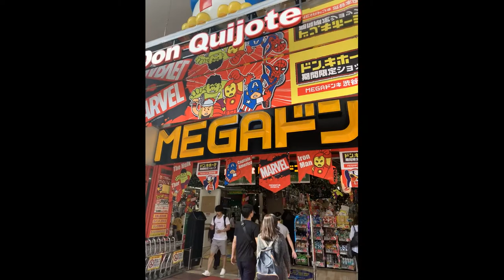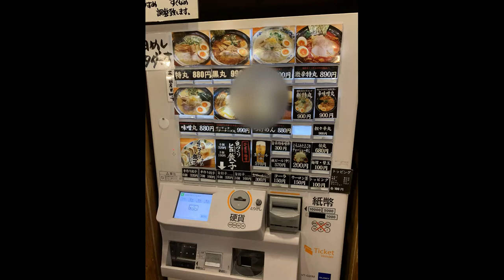사람구경 하기 가장 좋은 위치는? [일본 도쿄여행 with son]시부야 스크램블 교차로 #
도쿄 젊은이들의 문화를 빠르게 경험하고 싶으면 시부야로 가세요.~~~
엄청난  인구밀집 지역 ~
다양한 쇼핑센터~
맛집~
109  등의 백화점 ~